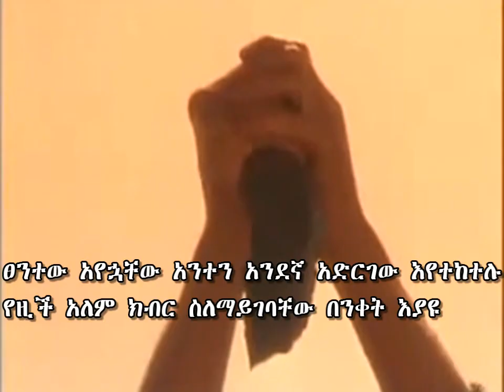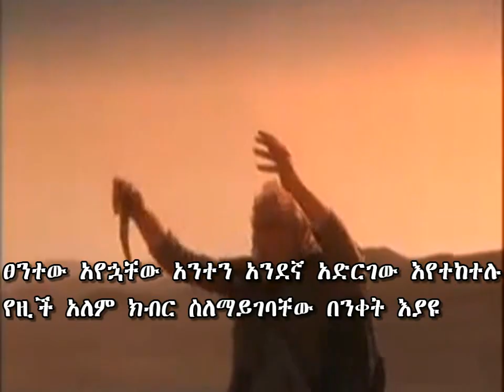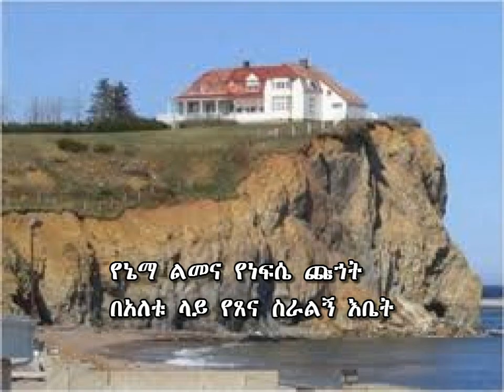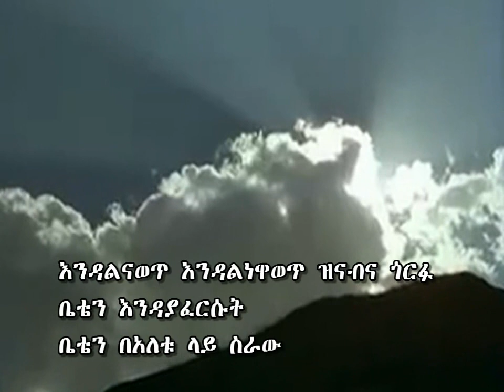endalnawet- mezmure (nini) dereje kebede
This song reminds us to found our lives on the rock Jesus Christ. It is a wonderful prayer song.